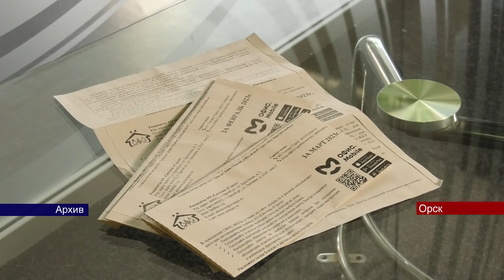15052024 Жители Орска в июне заплатят за воду в два раза больше